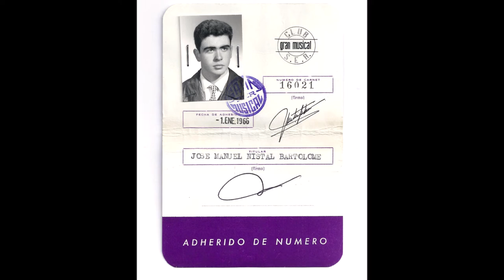Lo que siempre soñé, original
Cancion original, acompañado de un equipo de amigos formidable